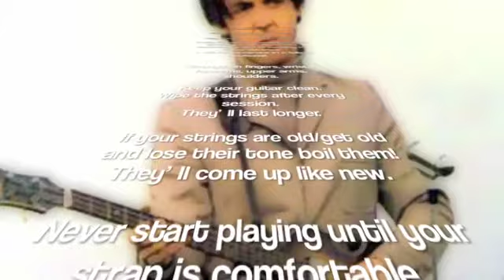'Bass Guitar Lesson' 5. 'Useful Tips'.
'Tips for bass players'. 'Types of Bass'. Music: from 'Darkness' by Gabriel's Wings. Copyright Rob and Joanne Jones 2011.